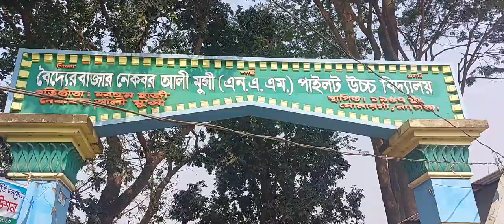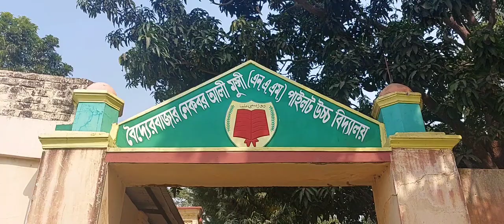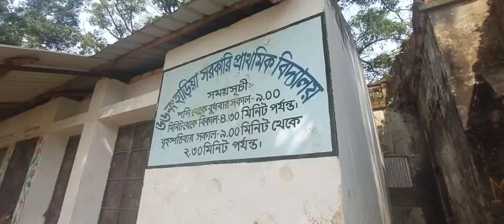সোনারগাঁওয়ে ভাওয়াল রাজার শশুড় বাড়ি।। Rabiul Hossain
সোনারগাঁও উপজেলার বৈদ্যেরবাজার হাড়িয়া এলাকায় অবস্থিত ভাওয়াল রাজা রমেন্দ্র নারায়ণ রায়ের শশুর বিষ্ণুপদ ব্যানার্জীর বাড়ি। স্থানীয় ভাবে বিষ্ণুপদ  ব্যানার্জীর এ বাড়িটি মধু ঠাকুরের বাড়ি হিসেবে পরিচিত।   ভাওয়ালের রাজা রমেন্দ্র নারায়ণ রায়  চৌধুরী বিয়ে করেছিলেন  বিষ্ণুপদ ব্যানার্জীর অর্থাৎ মধু ঠাকুরের  মেয়ে বিভাবতী ব্যানার্জীকে। প্রায় আট একর চল্লিশ শতাংশ জমির উপর এ বাড়িটির অবস্থান ।  ১৯৪৭ সালে দেশ ভাগের পর মধু ঠাকুরের পুরো পরিবার দেশ ত্যাগ করে ভারতে চলে যান। পরে ১৯৫৭ সালে এ সম্পত্তির উপর  স্থানীয় সমাজ সেবক নেকবর আলী মুন্সি  বৈদ্যেরবাজার এনএএম পাইলট উচ্চ বিদ্যালয় প্রতিষ্ঠা করেন এবং  পরে এখানে হাড়িয়া সরকারি প্রাথমিক বিদ্যালয় প্রতিষ্ঠা করা হয়।
 চতুর্ভূজ  আকৃতির একতলা বিশিষ্ট  বাড়িটির আভিজাত্য  ও সৌন্দর্য এখনও  সবাইকে আকৃষ্ট করে।